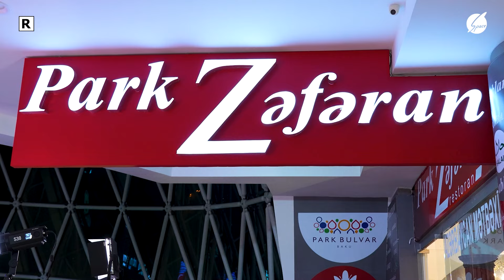Özəl Mətbəx - Izzət Bağırov (13.07.2024)